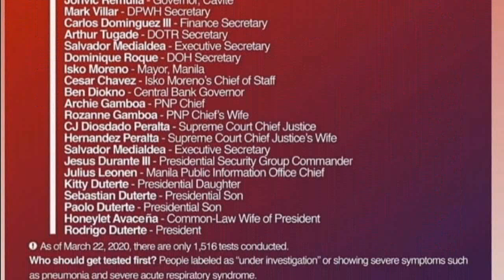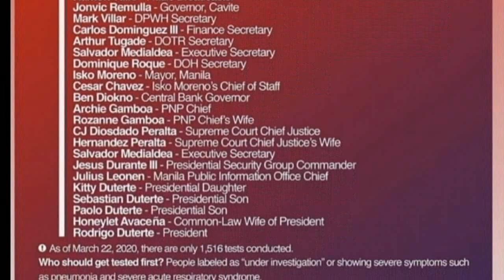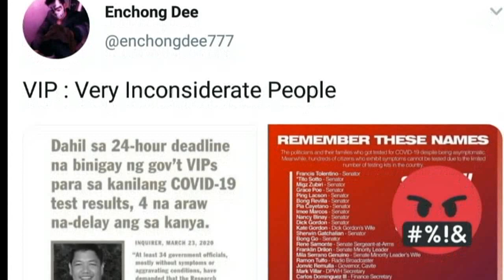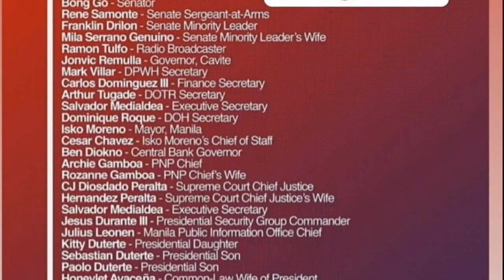ISKO MORENO AT PRES. DUTERTE TINAWAG NI ENCHONG DEE NA ""SWAPANG"! Mga VIP na nagPaTEST ibinunyag!